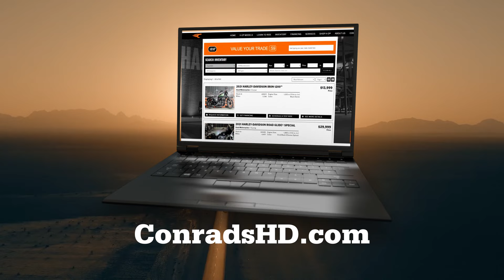Conrads HD - May United We Ride